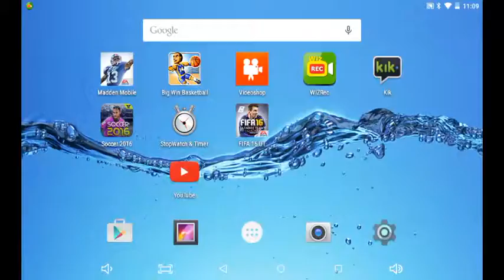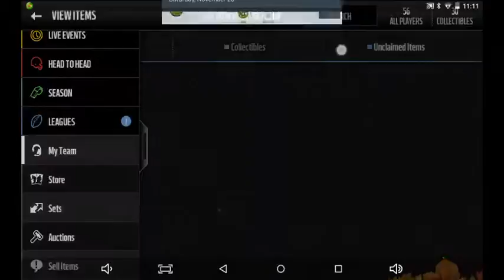GAME CHANGER PACK OPENING